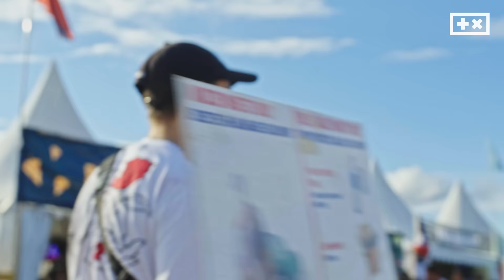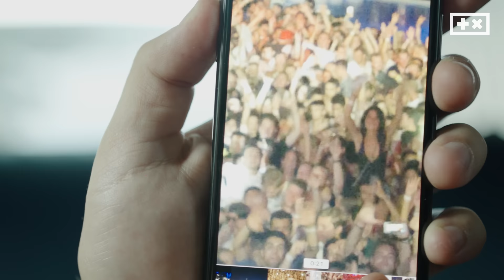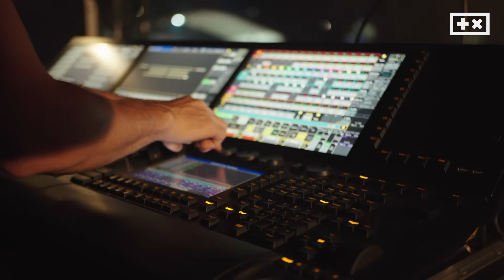BUSTOUR IN FRANCE | The Martin Garrix Show S4.E10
The Martin Garrix Show S4.E10 - LOLLAPALOOZA PARIS

I kidnapped Osrin to go on a small bustour with me through France where I performed at Lollapalooza Paris and Les Vieilles Charrues!